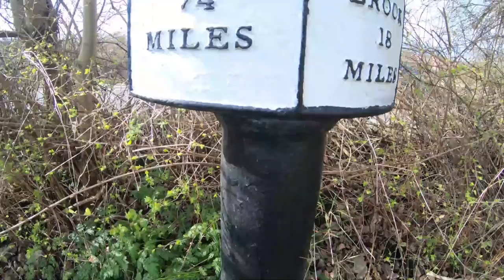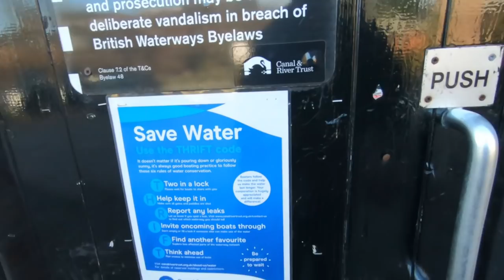Lock Steady - Narrowboat Life Spring Cruising (Before LOCKDOWN). - ep86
We're on the move along the Trent and Mersey Canal travelling through 'Heartbreak Hill' set of locks.
We meet up with fellow narrowboat 'Tubers' @RobbieCumming and @ChrisandShell